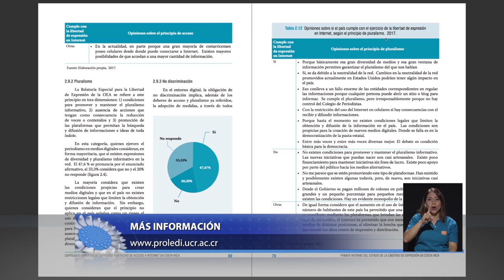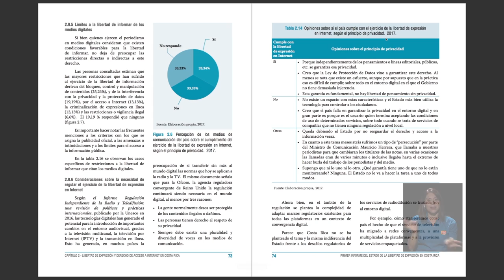UCR crea el I Informe del Estado de la Libertad de Expresión en Costa Rica.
Legislación en torno a la libertad de expresión, comunicación y democracia y la concentración de medios en nuestro país son tan solo algunos de los temas que abarca el I Informe del Estado de la Libertad de Expresión en Costa Rica. Le invitamos a que esta iniciativa, publicada por el Programa de Libertad de Expresión, Derecho a la Información y Opinión Pública, PROLEDI - UCR​, y el Centro de Investigación en Comunicación, CICOM​, de la UCR.